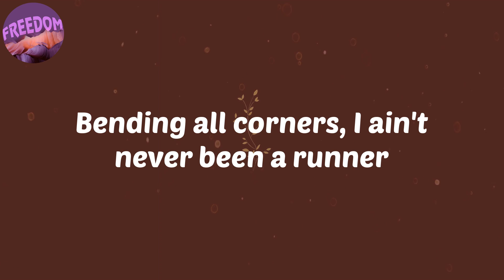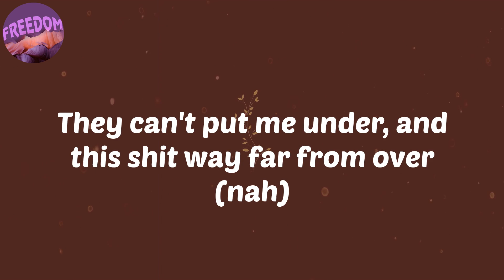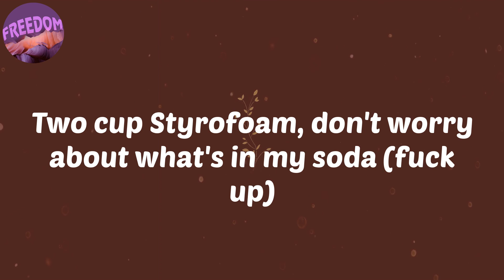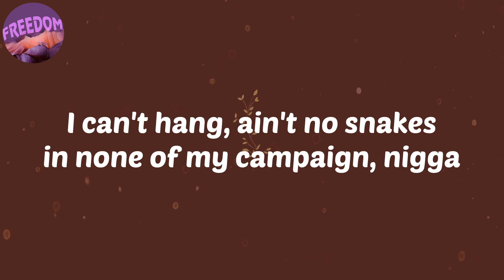(Lyrics) Big Stunna (feat. Birdman) - Quavo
Lyrics:
But the shots can't miss
(It's Budda Beats)
(DJ Durel)
(You slip, we slide)
But the shots can't miss, yeah
Big stunna
Big stunna
But the shots can't miss (Huncho)
Real nigga, I can't fuck with you, nigga
I can't hang, ain't no snakes in none of my campaign, nigga
I'm gon' pop it, like a fucking bottle of champagne, nigga
Call the rocket, we gon' take off on the fuckin' stage, nigga (gone)
Takeoff
We gon' take off on the fuckin' stage, nigga
Call the rocket, we gon' take off on the fuckin' stage, nigga
Bending all corners, I ain't never been a runner
Fifty rounds on a drummer, made 'em add another comma
I ain't going for finesse, if they try me, I'ma buss 'em
In that demon, I'm possessed, but watch me snatch that motherfucker (skrrt)
Big Huncho, big stunna, bad bitch, that's big mama
Big jewelry, big money, big gun, come take something (brrt)
Walk inside the room, I'm the biggest buck, I am Giannis
Told my bitch I fucked another bitch, at least I am honest
Big stunna
Big stunna (big)
But the shots can't miss (ayy)
Yeah, real nigga, I can't fuck with you, nigga (no)
Platinum rollie, guacamole, holy moly
Coupe so fast, hocus pocus
Make a nigga lose focus
Diamonds flashing off the lights
Bet your bitch gon' buss it open
See these chains and these rings, these are hood nigga trophies
Get to swerving in that Lamb' with the doors wide open (wide)
They can't put me under, and this shit way far from over (nah)
Two cup Styrofoam, don't worry about what's in my soda (fuck up)
Name a nigga colder, met the plug in North Dakota (shh)
She look like, "Who whip this is?", I said, "Bitch, I'm the owner" (me)
I was sick before corona, ice cold like pneumonia (ice)
It may not look like it but I know he got it on him (can't say that)
Looking at commas, might go get that OG Hummer for the summer (summer, fuck it)
Big stunna (the biggest baller in the business)
Big stunna
Bird and Wayne, Steph and Klay, Take and Quay
Five star Bugatti car, the stunna way (stunna way)
Hella choppers, chrome blades, the candy paint (the candy paint)
Three hunnid mill', Cash Money, Rich Gang
Beatrice, bitch please
You know who I be (Rich Gang)
Beatrice, bitch please
You know who I be (yeah)
Big stunna (the biggest baller in the business, big)
Big stunna
Takeoff
We gon' take off on the fuckin' stage, nigga (let's get it)
Call the rocket, we gon' takeoff on the fuckin' stage, nigga